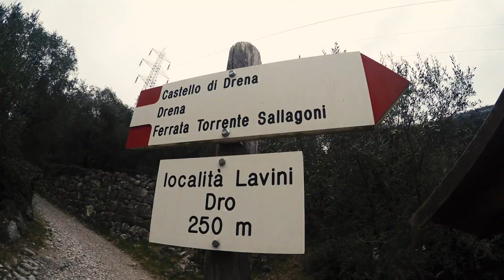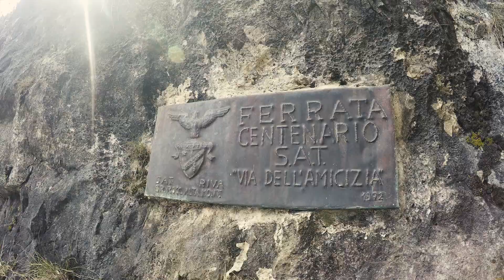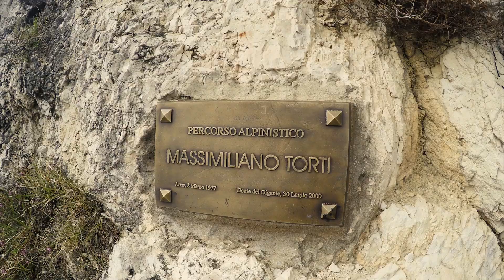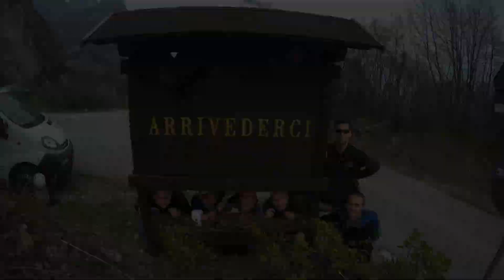Riva del Garda-Via Ferrata-Italy.2015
Via ferrata túra a Garda-tónál! (Riva del Garda - Olaszország)
film&edit: Szabo Peter
deepcolors.ro